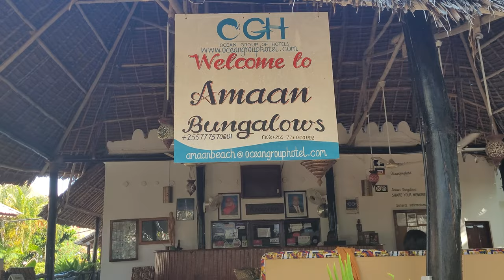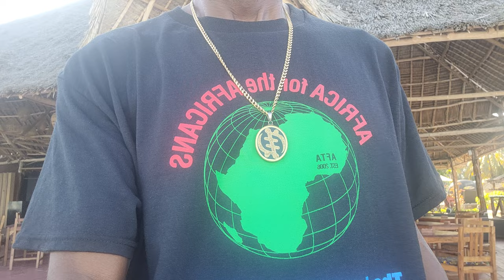Another Day in Paradise at Amaan Resort Nungwi Beach Ready for Stone Town Tour - Tanzania Nov 2022